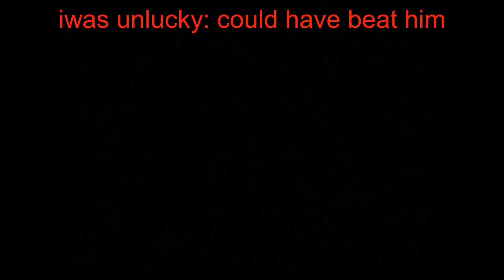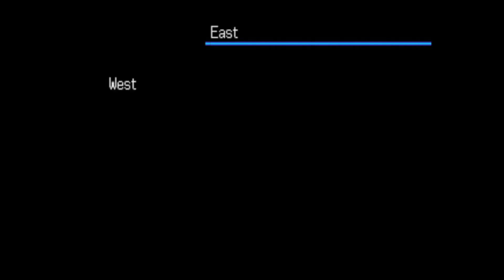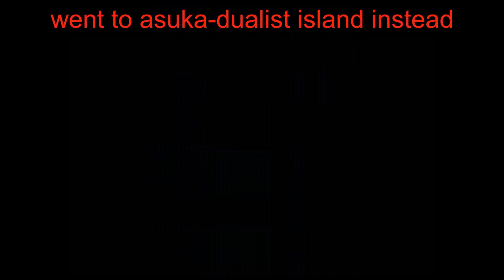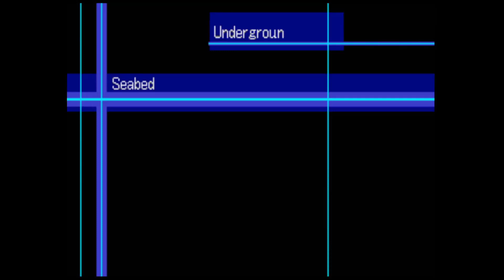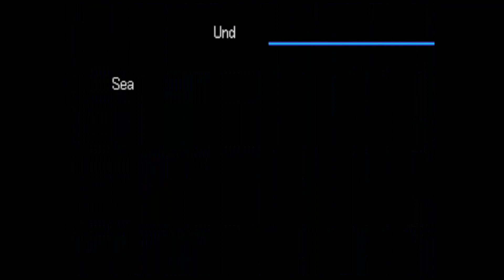Digimon World 3 Part 10